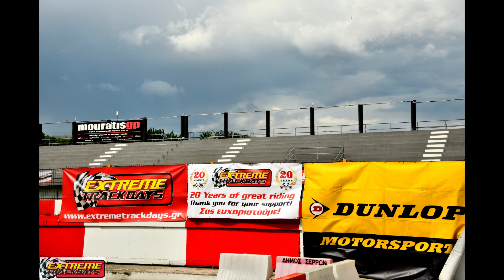Extremetrackdays at serrescircuit 05/2023 music